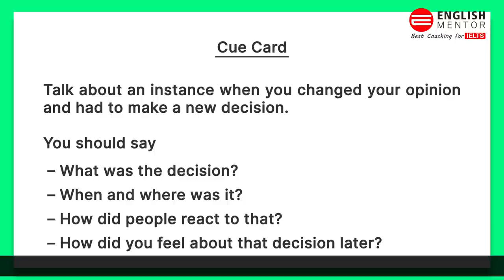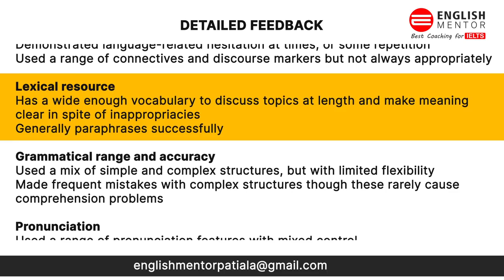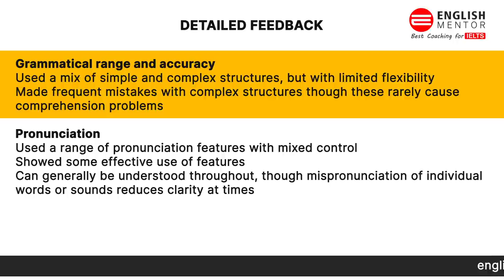IELTS Speaking Test | IELTS Speaking Sample 6.5 Band | English Mentor | Latest IELTS Speaking 2021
IELTS Speaking Test | IELTS Speaking Sample 6.5 Band | English Mentor | Chandigarh & Patiala

Our Key features are:
• Personalized Coaching
• Experienced